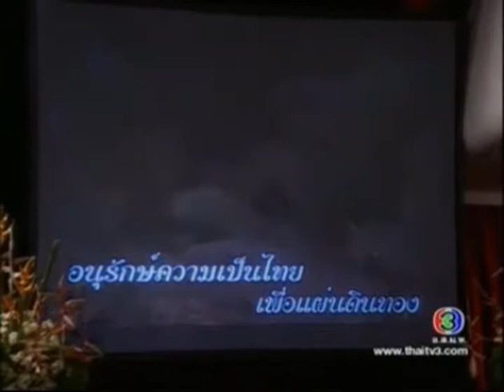สู่ฝันนิรันดร Ep.3 (4_8)